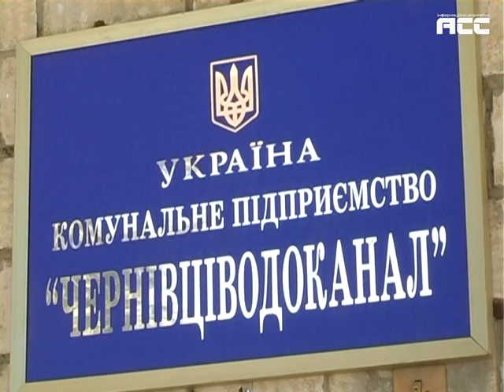Вода в Чернівцях буде До четверга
Чернівці не відключатимуть від водопостачання найближчим часом.  А от чи матимуть городяни воду у своїх домівках і надалі – вирішуватимуть на сесії міської ради.
Таке рішення прийняли під час наради, в котрій взяли участь  керівники водоканалу і обленерго, чернівецький міський голова, чиновники і депутати. За попередньою домовленістю ціна питання – три мільйони гривень. Саме таку суму має КП «Черінвціводоканл» сплатити ПАТ «ЕК «Черінвціобленерго» до кінця року. Два мільйони сто тисяч, принаймні так планується, будуть кошти водоканалу та фінансова допомога від Калинівського ринку. Де віднайти ще 900 тисяч – вирішуватимуть депутати.